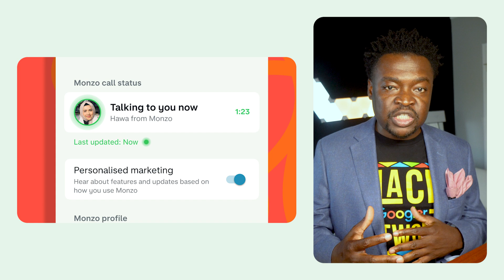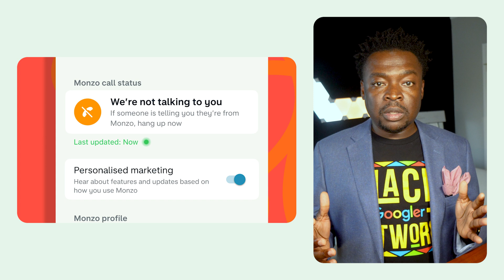Now in Android: 102 - Google I/O 2024, Women’s History Month, Vulkan on Android, and more!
Welcome to Now in Android, your ongoing guide to what’s new and notable in the world of Android development. Today, we’re covering updates on Google I/O 2024, Women's History Month, Vulkan on Android, and much more!

Chapters:
0:00 - Introduction
0:23 - Google I/O
0:38 - Articles
2:47 - Codelabs
3:08 - AndroidX releases
3:50 - Android Developers Backstage
4:13 - Conclusion

For links to these items, check out Now in Android #102 on Medium

Speaker: Chris Assigbe
Products Mentioned: Android
Event: Not Applicable